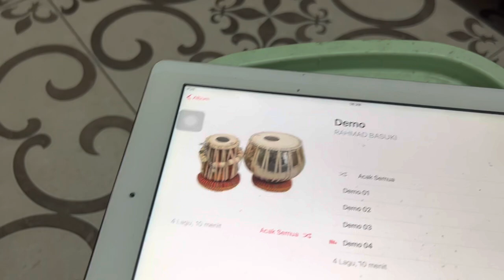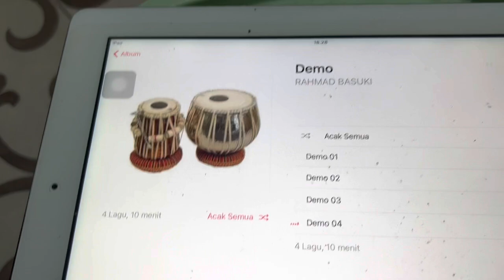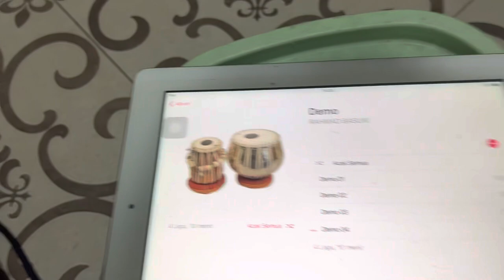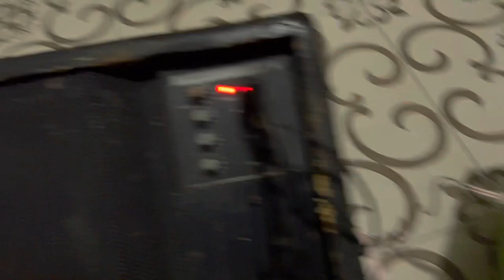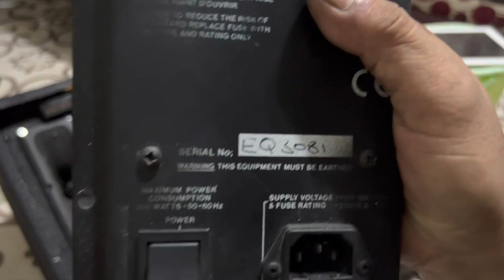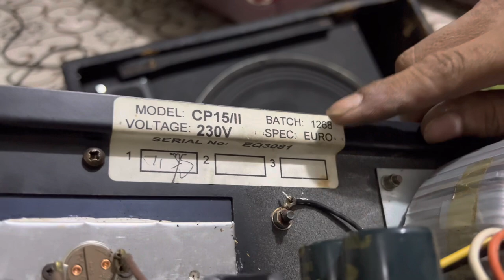FLOR MONITOR SULING RAMAYANA YANG DI SUKAI ORANG2 dan dipakainya smpai hari ini